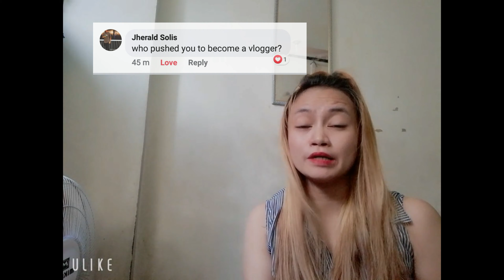Q and A Vlog..#24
Hello guys ..This is it ..
Ang sagot sa mga katanungan saken sa Facebook.Pili lang po yung sinagot ko kasi po pareprehas lang nang tanong yung iba..Thank you guys..